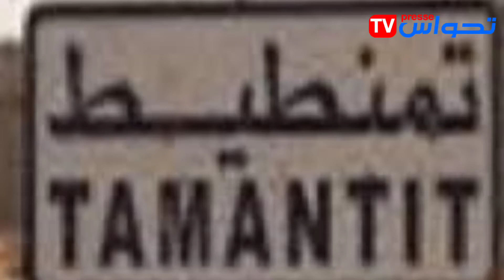تعـــرف معنا على أصــل تسمية بلدية تمنطيـط